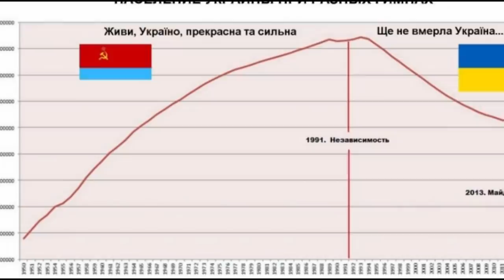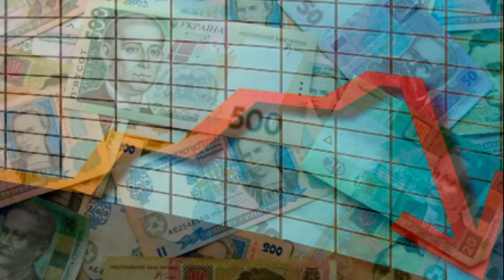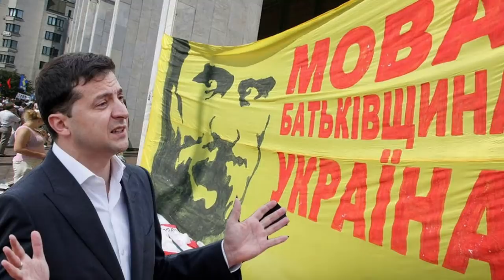Киев УНИЖЕН - Украина для Европы НИКТО и не будет в ЕС